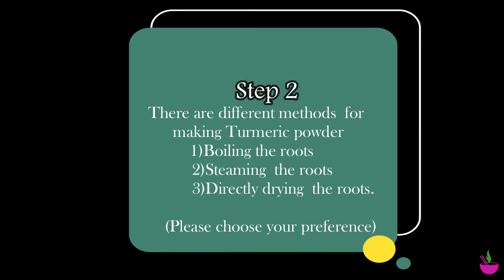How to make organic Turmeric powder |Homemade Turmeric powder from Roots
Organic Turmeric powder

Ingredients:
Raw Turmeric roots